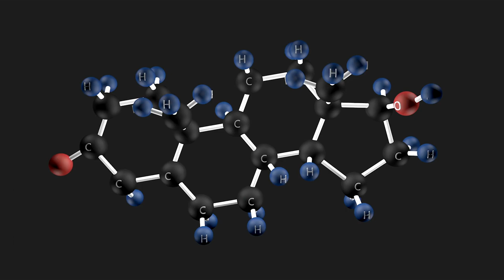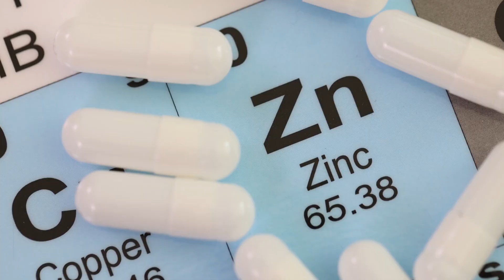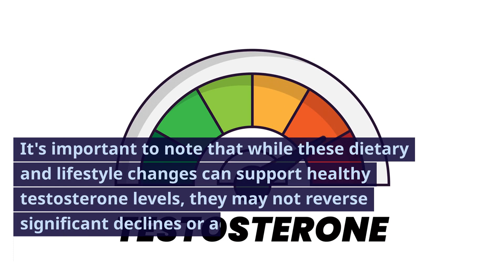Understanding Testosterone: The Key to Men's Health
Testosterone is a hormone that plays a crucial role in the development and maintenance of male sexual characteristics, as well as in various aspects of overall health. It is true that as men age, their testosterone levels tend to decline. This natural decline in testosterone is known as andropause and typically starts around the age of 30. There are several factors that contribute to this reduction in testosterone,